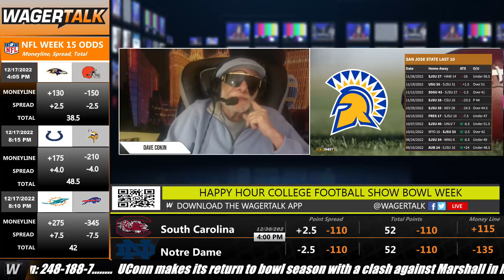Eastern Michigan vs San Jose State Prediction & Picks | Potato Bowl Betting Advice | December 20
🏈 Eastern Michigan hopes to have better success in their bowl game this time around as they were blown out by Liberty 56-20 in last year's LendingTree Bowl. This will be San Jose State's first bowl appearance since 2020 in a year they went 7-0 during the regular season and losing in the Arizona Bowl to Ball State. The Spartans head into their Potato Bowl matchup against Eastern Michigan as slight favorites. They rely on their passing attack which was led by Chevan Cordeiro throwing for 20 touchdowns and only four interceptions on the season. Eagles RB Samson Evans rushed for 1,084 yards and 13 touchdowns during the regular season.

Join Drew Martin, Adam Trigger and Dave Cokin gathering to give their Potato Bowl picks, predictions and betting preview before kickoff on December 20th at 3:30pm ET from Boise, ID.